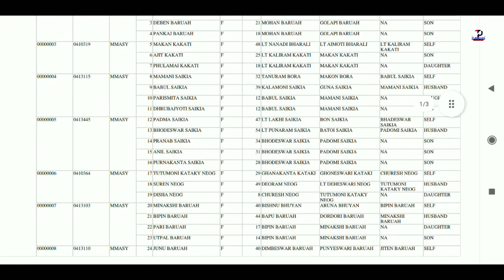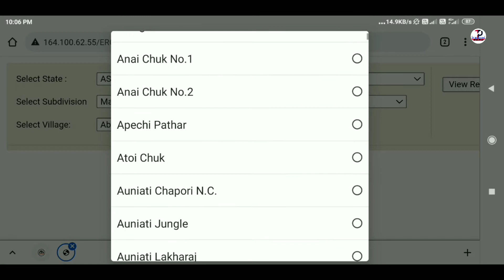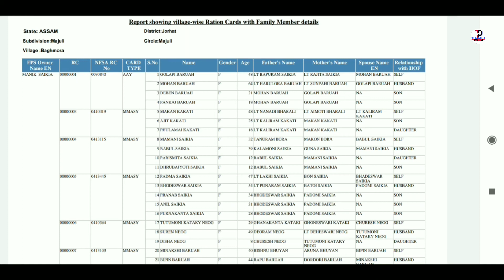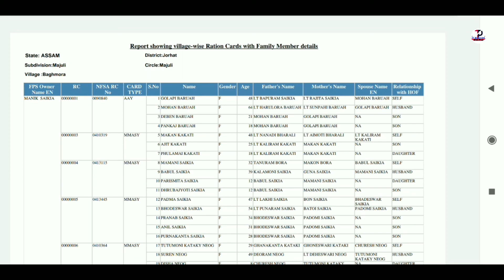ৰেচন কাৰ্ডৰ নতুন List আহি গল// কাৰ কাৰ নাম আহিছে চাওক মোবাইলতে//Check Ration New List 2021 on mobile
Ration_Card_New_ List_2021

যদি video টো চাই ভাল পালে
ধন্যবাদ

note :ALL THE IMAGES/PICTURES SHOWN IN THE VIDEO BELONGS TO THE RESPECTED OWNER AND NOT ME I AM NOT OWNER OF ANY IMAGES/PICTURES SHOWN IN THE VIDEO